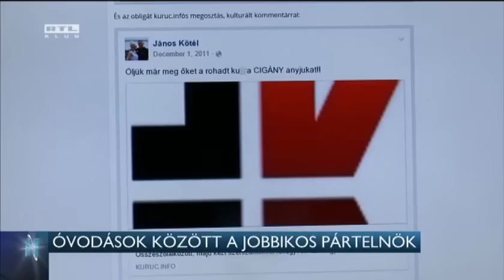Óvodások között a jobbikos pártelnök 15-05-30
Politikai célra használta az ózdi gyerekeket Vona Gábor, a Jobbik elnöke az Együtt szerint, ezért az Emberi Erőforrások Minisztériumához fordulnak, és vizsgálatot követelnek. Vona Gábor fél napot dolgozott óvóbácsiként egy ózdi óvodában, erről több fotó is készült, amelyek felkerültek a politikus közösségi oldalára. Vona Gábor azt mondta, évek óta önkénteskedik, az óvodai látogatás is ennek volt része. Szerinte nem használta a gyerekeket politikai reklámra.